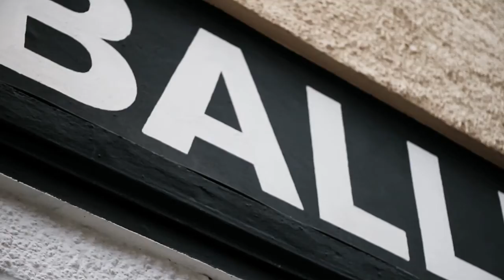Das Helmi. Das Ballhaus Ost. Das Interview.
ballhausost.de
das-helmi.de